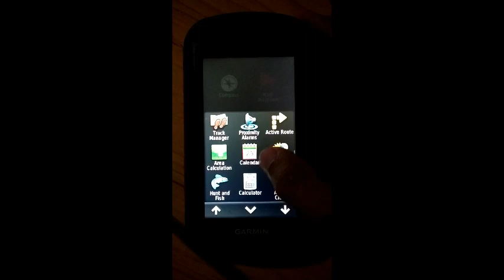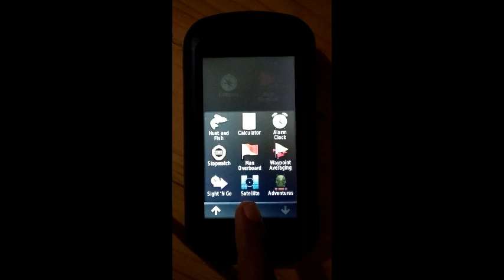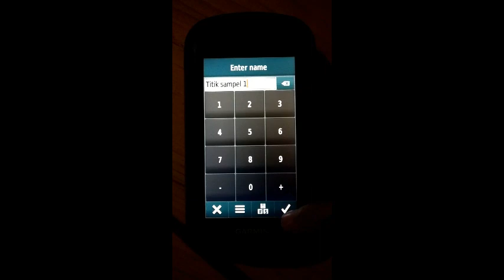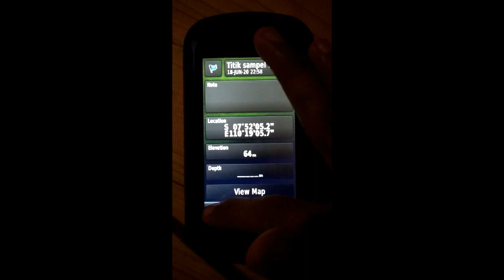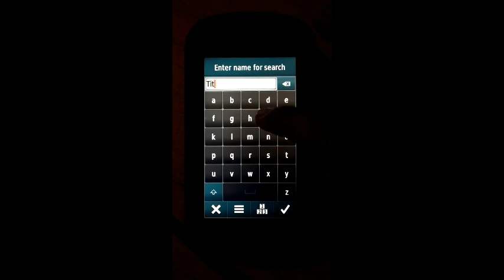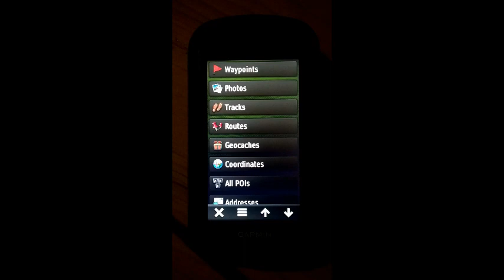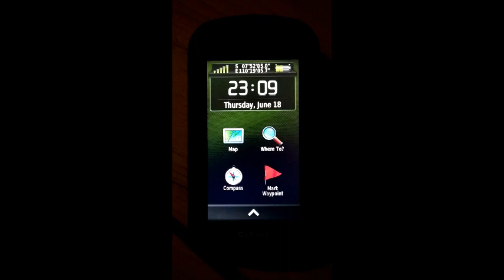Penggunaan GPS tipe Garmin